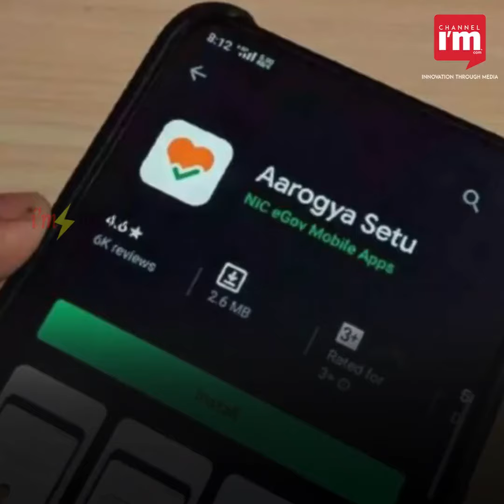കൊറോണ: അതിവേഗത്തില്‍ ഡൗണ്‍ലോഡുകള്‍ നേടി aarogya setu app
റിലീസ് ചെയ്ത് 13 ദിവസങ്ങള്‍ക്കകം 50 മില്യണ്‍ ഡൗണ്‍ലോഡുകള്‍ നേടിയെന്ന് niti ayog

കൊറോണ വിശദാംശങ്ങള്‍ ജനങ്ങളിലെത്താനുള്ള കേന്ദ്രത്തിന്റെ ആപ്പാണിത്

NIC വികസിപ്പിച്ച ആപ്പില്‍ ഇംഗ്ലീഷും 11 ഇന്ത്യന്‍ ഭാഷകളും